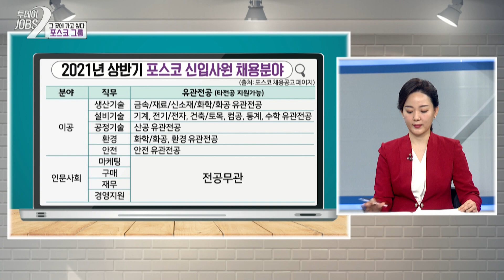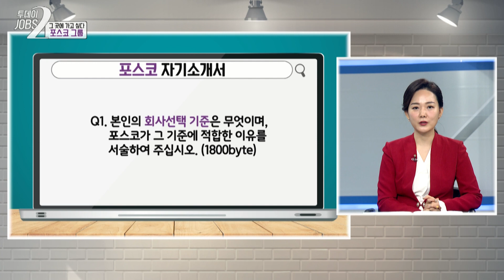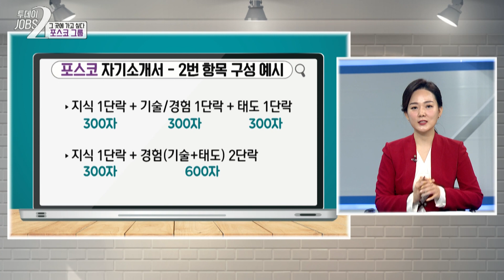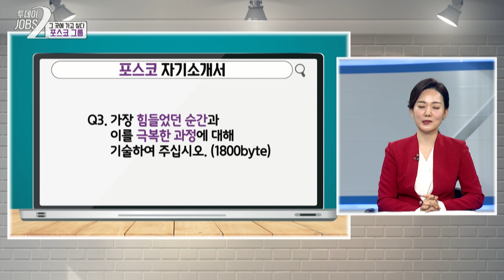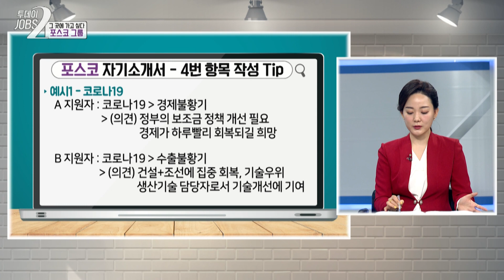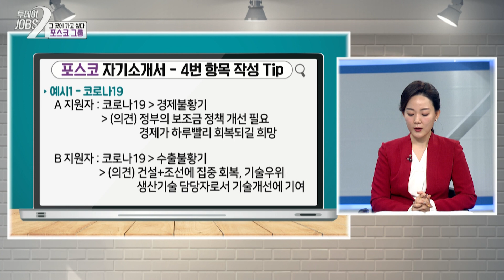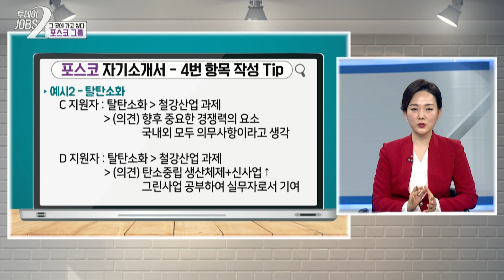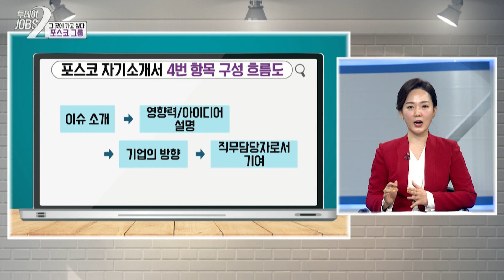포스코 자소서 합격하기 위한 방법은?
2021년 상반기에 진행하는 포스코 신입사원 채용!
포스코에 합격하기 위해서 자소서는 어떻게 써야할까?

함께 영상을 통해 알아보도록 합시다 💙

🧑🏻 MC : 류미정, 조서연 아나운서
🧑🏻 출연자 : 최지현 (러닝노리터 대표)